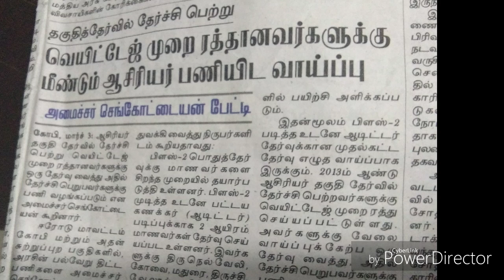ஆசிரியர்களுக்கு வெய்ட்டேஜ் முறை ரத்தானவர்களுக்கு மீண்டும் வேலை..